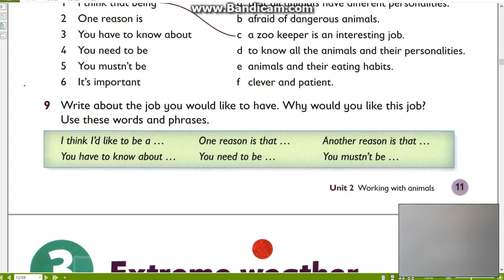Reading and writing 5 стр. 10-11 Oxford Primary Skills Unit 2 Working with animals